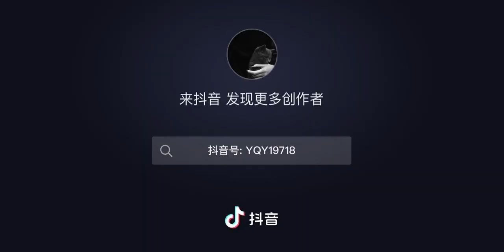Isn't it Lovely... Watching Them... 🐇🐇💓💖💖💓🦁🦁🦁